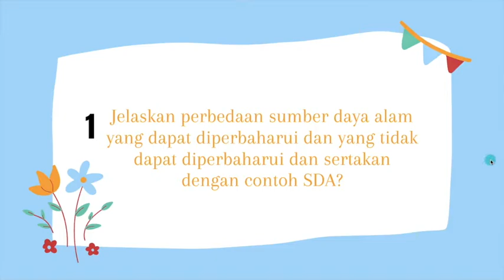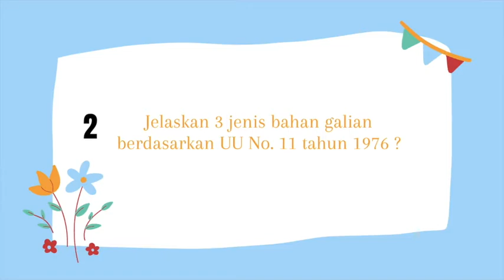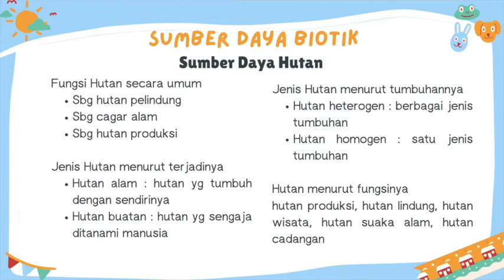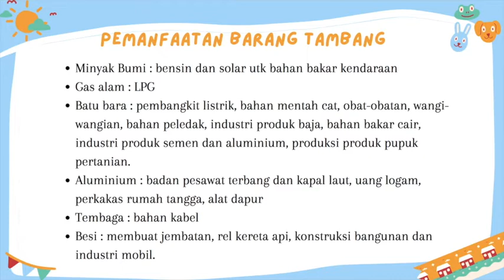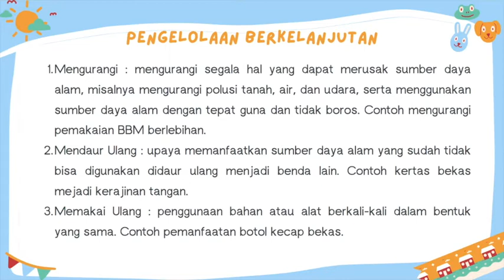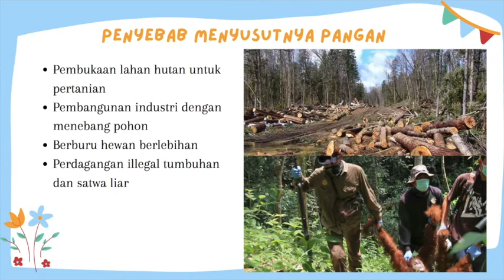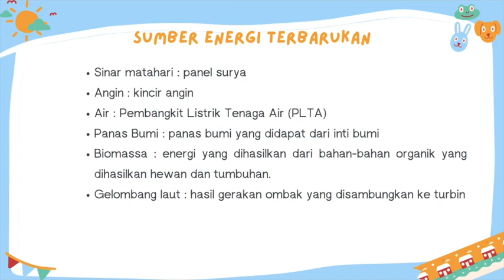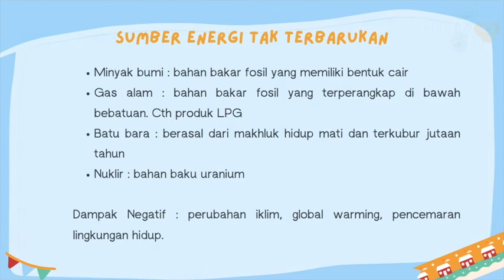REVIEW 11 IPS BAB 3 DAN BAB 4 SEMESTER 1